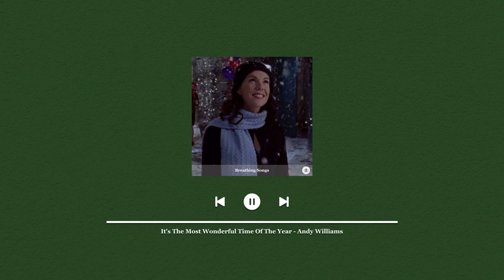it's the most wonderful time of the year - andy williams | 8D audio | Breathing Songs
it's the most wonderful time of the year - andy williams | 8D audio

Não obtenho os direitos na música! Not my music.